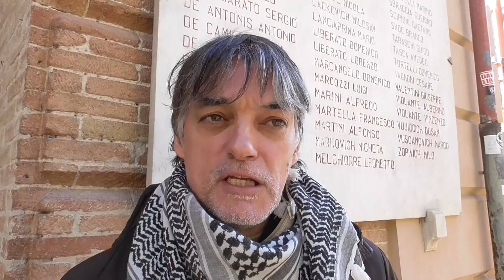Teramo | Venerdì manifestazione pro Palestina alle 17.30 in Piazza Orsini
| SUPER J |

Contatti Redazione:
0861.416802